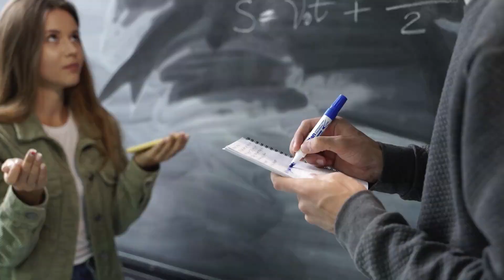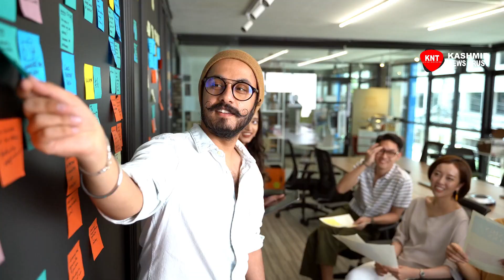25 Psychological Facts Of Life